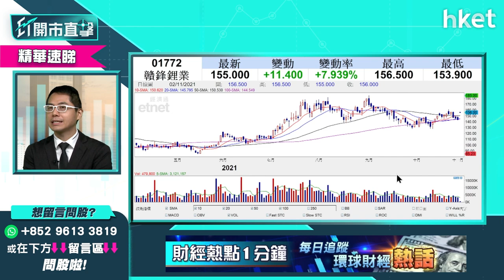【ET開市直擊】（精華）鷹瞳科技（02251）周五上市值得追入？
內地醫療器械公司鷹瞳科技-B （新上市編號：02251）本周五（11月5日）上市，招股價介乎75.1元至81.3元，上市後追揸沽策略如何？華證證券證券分析師聶振邦為你分析，立即點擊收看／收聽。

Time code：
00：00 - 市場焦點速覽
00：41 - 美股外圍市況速報+港股ADR表現
01：54 - 亞太外圍市況速報
02：22 - 市場聚焦周四儲局議息聲明怎分析
05：36 - 港股市況速報＋北水盤路
06：35 - 港股走勢分析　留意上望能否先企穩25500點
09：40 - 內地「六中全會」要關注什麼？
11：55 - 捕捉內地「六中全會」受惠股
13：48 - 新股微創機器人 （新上市編號：02252） 今掛牌買賣策略建議
17：48 - 新股鷹瞳科技-B （新上市編號：02251） 周五掛牌買賣策略建議
20：25 - 新股揀邊隻？安能物流 （新上市編號：09956） vs京城佳業 （新上市編號：02210） vs貝特 （新上市編號：01491）
25：00 - 觀眾問股：贛鋒鋰業 （01772） 今日可跟入？
23：37 - 觀眾問股：贛鋒鋰業 （01772） 冇貨在手可以跟買？
27：50 - 贛鋒鋰業 （01772） 與Tesla簽約未必可刺激股價
29：10 - 港股開市前市況速報
30：01 - ET個股推介 - 騰訊 （00700）
31：08 - 觀眾問股：福萊特玻璃 （06865） 38.6元買入　上望價位多少？
32：39 - 觀眾問股：中聯重科 （01157） 為何會跌至今年低位？
34：25 - 觀眾問股：龍源電力 （00916） 前景點睇？可買入？
36：25 - 觀眾問股：電力股見頂未？應否先獲利？
37：41 - 觀眾問股：東岳集團 （00189） 可再炒一輪？
38：45 - 觀眾問股：藥明生物 （02269） 短綫可上200元？
40：10 - 觀眾問股：耐世特 （01316） 短綫有憧憬？是吸納時機？
41：44 - 個股分析：泡泡瑪特 （09992） 走勢分析
44：19 - 個股分析：快手 （01024） 可考慮現價買入？
46：27 - 觀眾問股：理想汽車 （02015） 現價可吸納？小鵬汽車 （09868） 睇高一綫？
48：03 - 觀眾問股：天寶集團 （01979） 現價可入市？應小注買入？
49：46 - 恒指早段市況速覽
53：02 - 個股分析：比亞迪 （01211） 有力上300元？小鵬汽車 （09868） 值搏率更高？
55：14 - 半導體股可考慮吸納？談華虹半導體 （01347） 、中芯國際 （00981）
56：34 - 觀眾問股：信義玻璃 （00868） 現價可買入？
57：32 - 觀眾問股：光大環境 （00257） 甚麼價位可入市？
58：27 - 觀眾問股：比亞迪電子 （00285） 現價可追入？
59：17 - 觀眾問股：嗶哩嗶哩 （09626） 合理價值多少？上望價位？
1：00：55 - 個股分析：微創機器人 （02252） 買賣策略建議
1：02：39 - 保利協鑫 （03800） 短綫前景點睇？應沽貨定持貨
1：04：49 - 財經日誌提提你